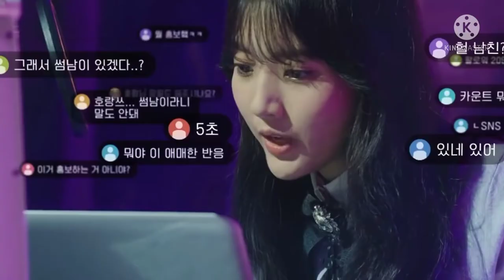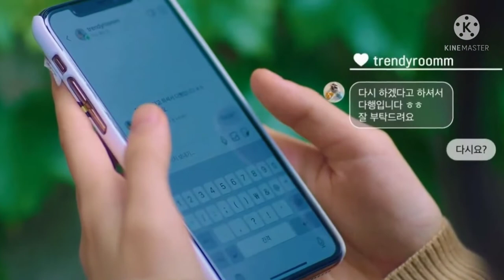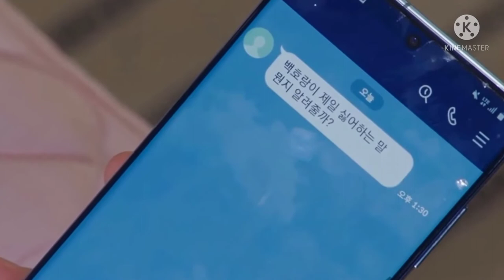💥💥💥💥💥สาวตัวท็อปมัธยม..ที่พลาดท่าให้กับหนุ่มแซ่บ! (สปอยหนัง-เกาหลี) love💥💥💥💥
สาวตัวท็อปมัธยม..ที่พลาดท่าให้กับหนุ่มแซ่บ! (สปอยหนัง-เกาหลี) original video licenese under creative Commons for any copyright concerns contact us at our email address.thank you my channal 🤗